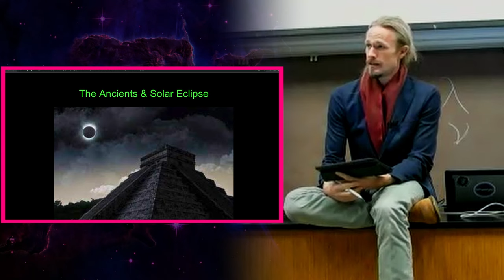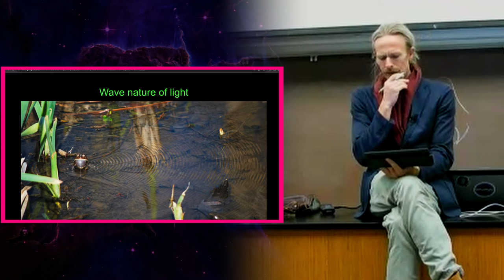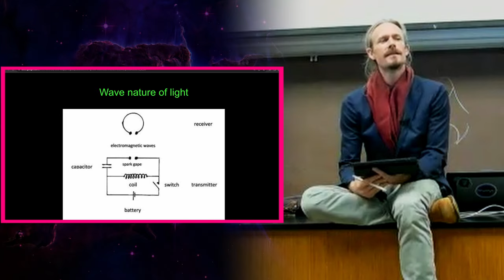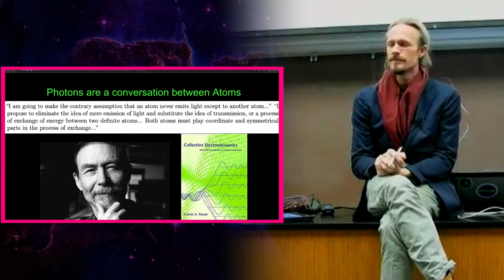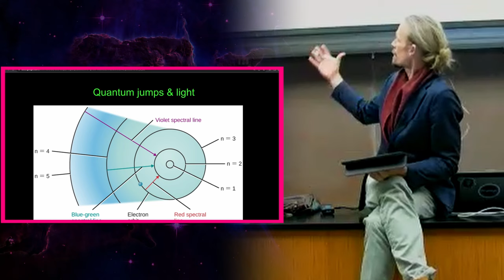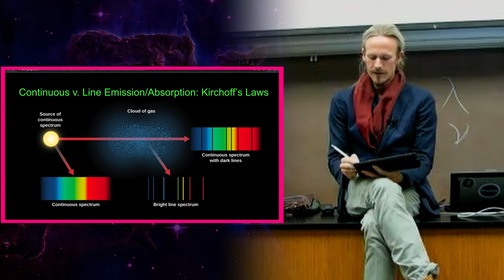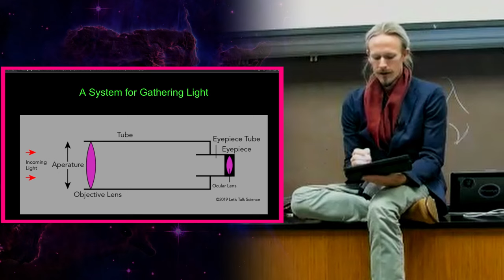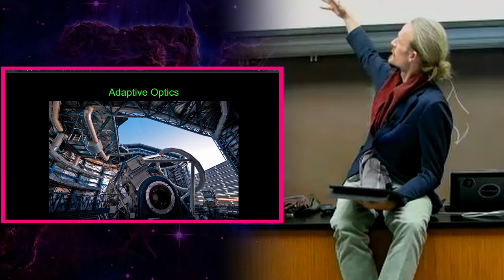Light - Astronomy (wk 4.1) Dr. Michael Shilo DeLay